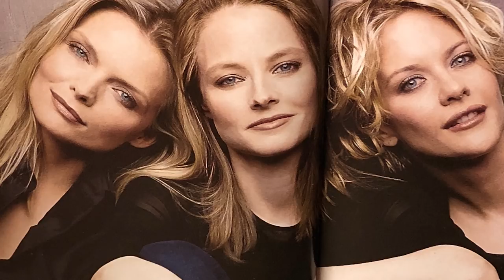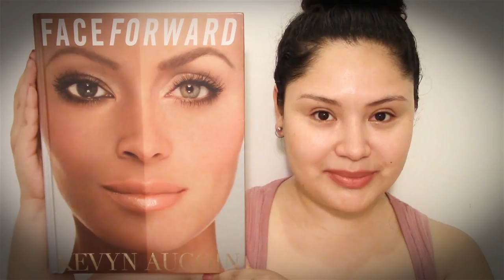Larger Than Life: The Kevyn Aucoin Story │Why You Need To Watch This Film 💜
Hello everyone,

I recently watched "Larger Than Life: The Kevyn Aucoin Story", and I just had to make a video about it because Kevyn Aucoin was/is one of my idols. I remember reading about his work back in the 90s and it was nice to see his work up close and hear him talk about his craft.

Here's the trailer to the film, which is available for purchase via YouTube:

If you are new to my channel, this is a quiet beauty and lifestyle channel.

Somni Rosae 🌹